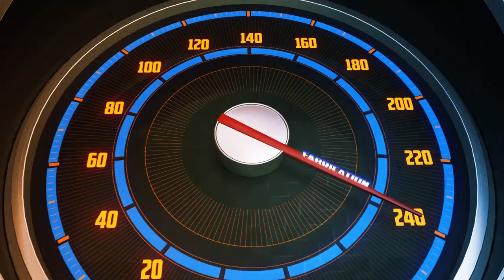1966 Ford F100 Power Steering conversion & more! Part 1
In this episode, we are starting to dig into this super nice 1966 Ford F100!  The owner wants to add power steering, and as always, I find a way to open every can of worms I can find!